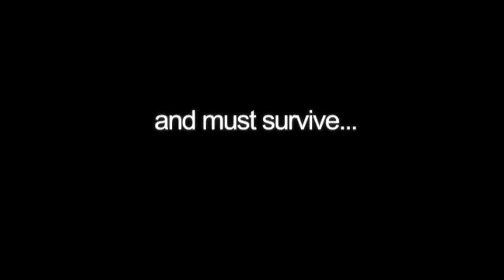DARK VILLAGE PEOPLES PROMO.mpg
A film directed by   Mr. Yaw Addae and featuring seasoned actors like: David Dontoh (Ghana), Alex Nnodi Jnr and Ada Okereke (both Nigerians). The film was shot early 2011 year and edited online by IROKO Studios(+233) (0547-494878) in Ghana. Excellent job done ( IROKO Studios).